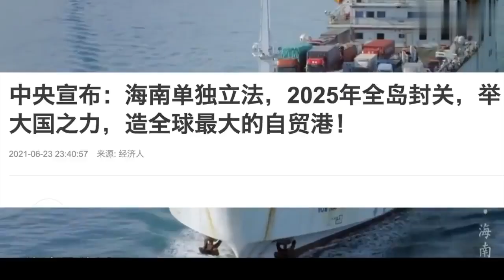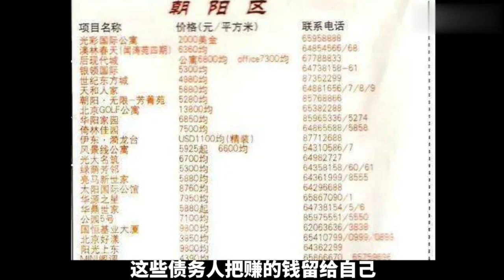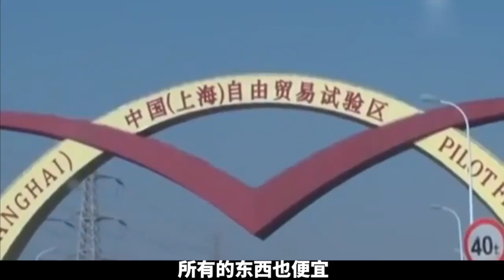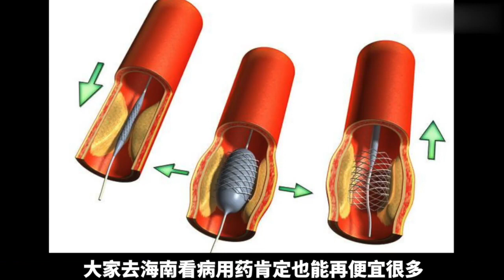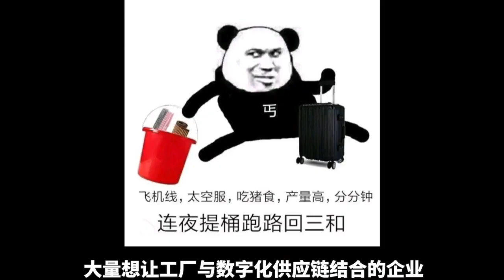海南的機會在哪裡？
海南會成為下一個迪拜嗎？ 海南自貿港能取代香港嗎？ 海南未來會有菠菜產業嗎？ 為什麼說海南自貿港是東盟貿易，rcep以及人民幣國際化的重要橋頭堡？ 海南自貿港將來會發展到什麼程度？ 有哪些機遇？…….

最新的財經資訊，深刻的財經分析！
和大家一起探討分享各種投資和理財的訊息